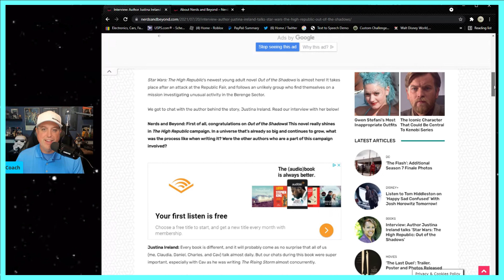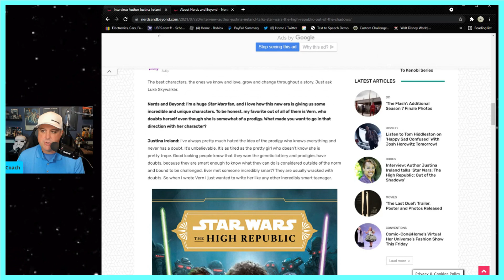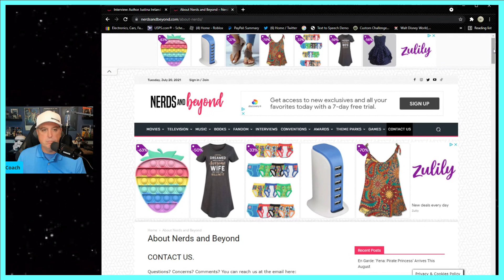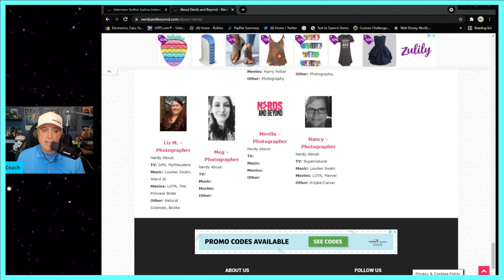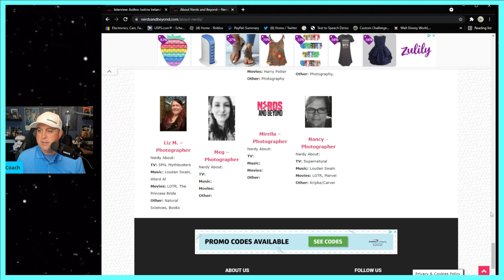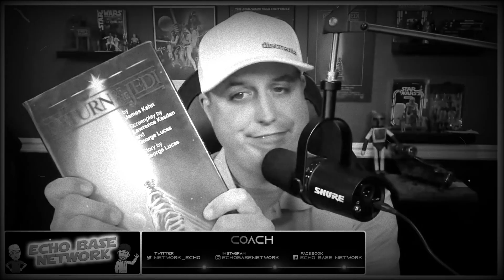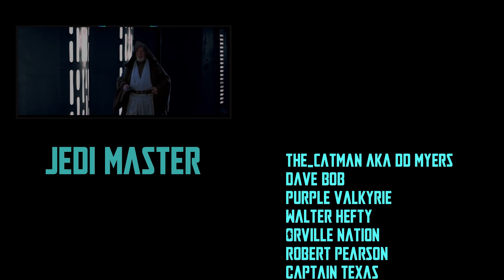Star Wars News - Justina Ireland and the High Republic Continue AGENDA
Star Wars News - Justina Ireland, High Republic author, continues agenda in most recent interview.  We also uncover the agenda of the company interviewing Justina Ireland, "nerdsandbeyond.com".